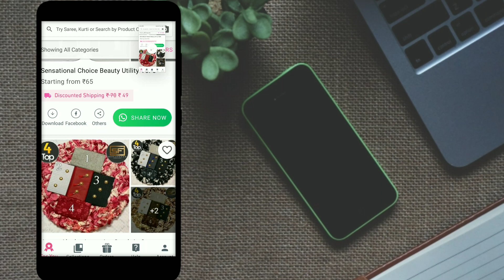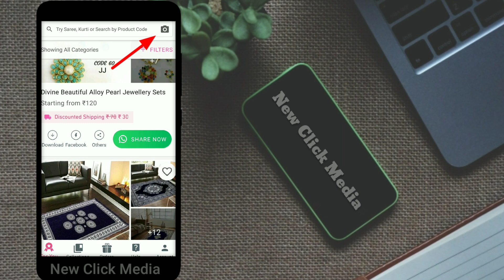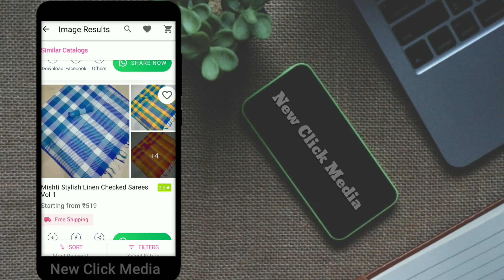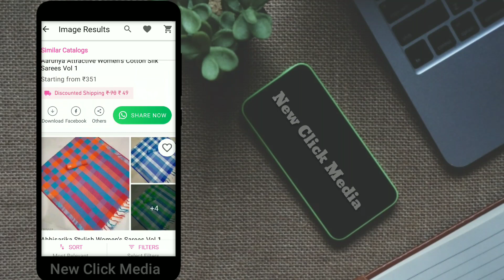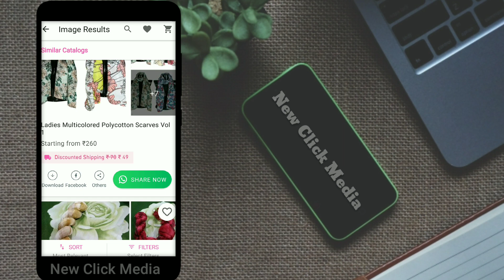നല്ല രീതിയില്‍ വരുമാനം | Useful Update Of Reselling App | Malayalam Video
How To make money malayalam | How To earn money malayalam | online

Hey Guys/Friends,

Do you want to earn extra money?

Then you have a great opportunity to earn money from home.

This app is ideal for homemakers, students etc.

Start now and earn without any investment

ഓരോ മാസവും നല്ല രീതിയില്‍ പണം / കാഷ് ഉണ്ടാക്കാന്‍ ഈ ആപ്പ് നിങ്ങളെ സഹായിക്കും. സ്വന്തമായി ഒരു ബിസിനസ്‌ സ്വപ്നം കാണുന്നവര്‍ക്കും ഇതൊരു ബിസിനസ്‌ ആയി ചെയ്യാം.

Start Your Business from Home with Zero Investment. Make Money / Earn Money With this App.

Become a Reseller & start earning from home! 30% (Max Rs.

Join India’s #1 Reselling platform trusted by 30,00,000+ Resellers who are earning more than ₹25,000 every month!

akeMoney

Start Reselling with Meesho in 3 Simple Steps :-

1. Browse : quality fashion & home products from the best suppliers globally

2. Share and Sell : To your customers on WhatsApp, Facebook and Instagram

3. Earn : High profit margins & weekly bonus, transferred to your bank account

India’s #1 Reselling platform trusted by 30,00,000+ Resellers who are earning more than ₹25,000 every month

Earn Money
Make Money
meesho malayalam review
Online money
online income
part time job
extra income
meesho
meesho app
app review
meesho malayalam
malayalam review
app review
review in malayalam language
meesho reseller app
how to
how to make money online
flipkart
amazon
online shopping
malayalam video
in malayalam
top
best
latest
new
cash earn